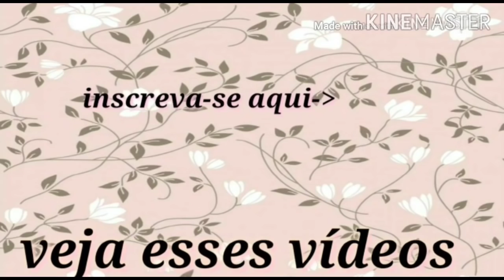LOJA FÍSICA SUZANA MODAS CHEGOU NOVIDADES ENVIAMOS PRA TODO BRASIL 🇧🇷 ATACADO 😉